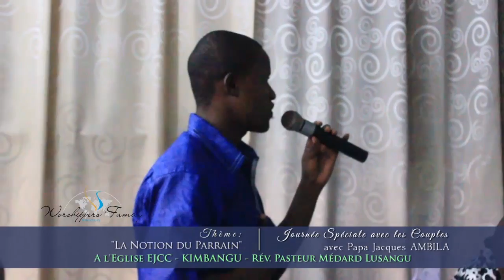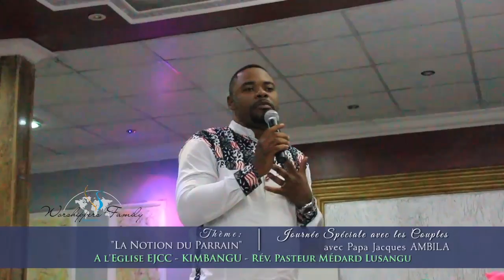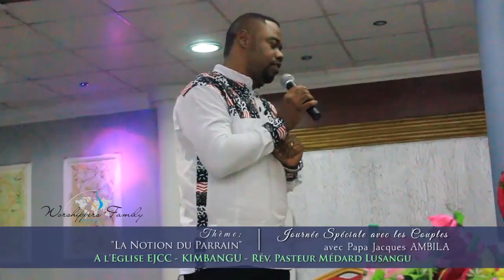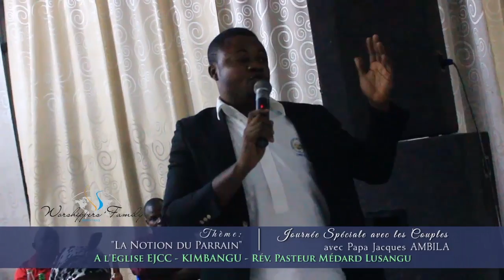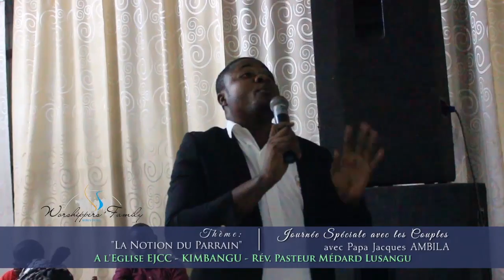Journée sur Le Parrainage - Questions et Réponses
Moments d'échanges, des questions et des réponses eavec Papa Jacques Ambila.
Worshippers'family à l'Eglise EJCC Kimbangu